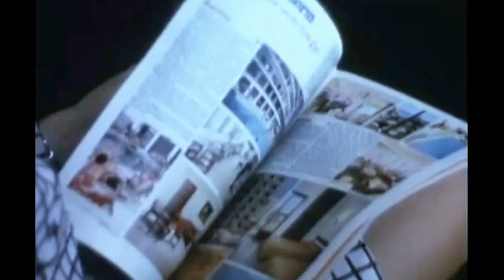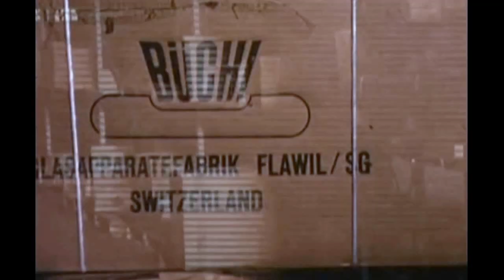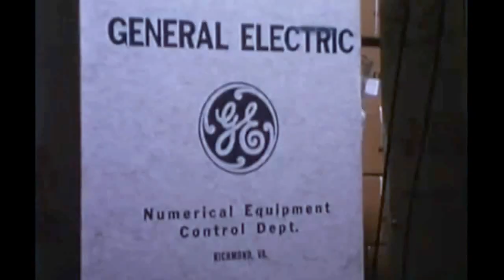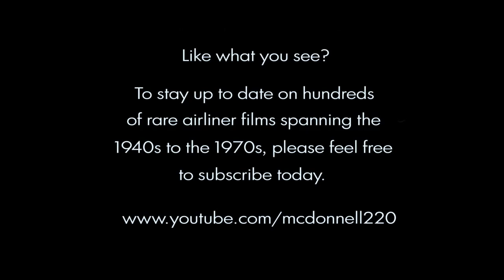Manchester International Airport Promo Film - 1972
Film from the Manchester Airport Archives. For educational & non commercial purposes only. Fantastic scenes at Manchester; Comets, Caravelles, CV-990, TU-134, 707, BAC One Elevens, etc. Be sure to check my channel for the best in VINTAGE & RARE airliner videos!